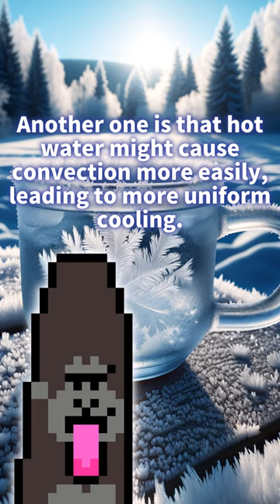The Mpemba Effect: Why Hot Water Freezes Faster Than Cold!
Dive into the mysterious world of the Mpemba effect with our latest video, 'The Mpemba Effect: Why Hot Water Freezes Faster Than Cold!’. Uncover the counterintuitive phenomenon where hot water can freeze faster than cold water.

Embark on a scientific journey 🚀 to explore the intriguing Mpemba effect. What are the theories behind this baffling observation? Does the rate of evaporation or convection in hot water lead to faster freezing? 🤔 Join us as we delve into various hypotheses and experiments that shed light on this curious aspect of thermodynamics.

Join our engaging dialogue as experts break down complex theories into easy-to-understand concepts 🗣️. We'll analyze real-life experiments, discuss historical perspectives, and explore the latest scientific thinking on why hot water might freeze quicker than cold.

Check the description for detailed insights and references. Continue your scientific exploration and keep the curiosity alive with us! 🌟🔬